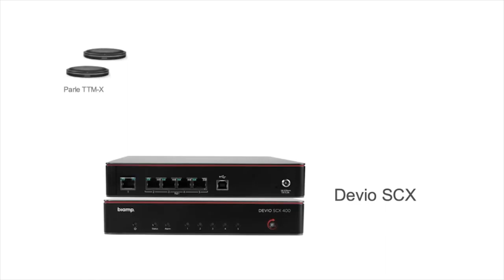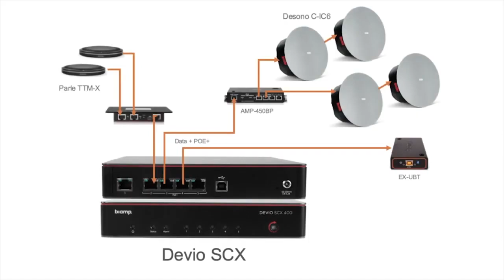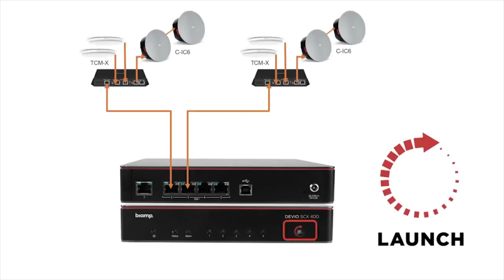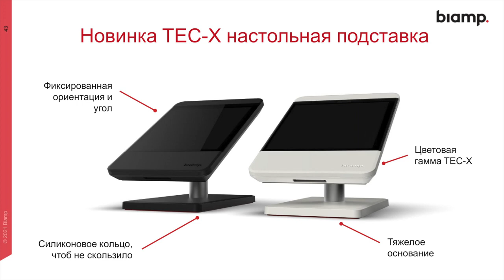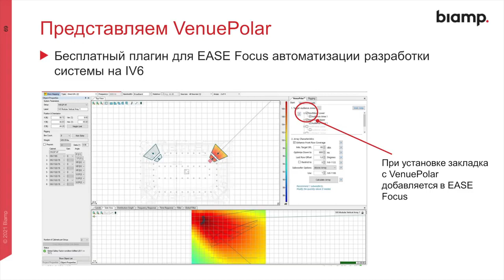Обзор новых продуктов Biamp 2021 года